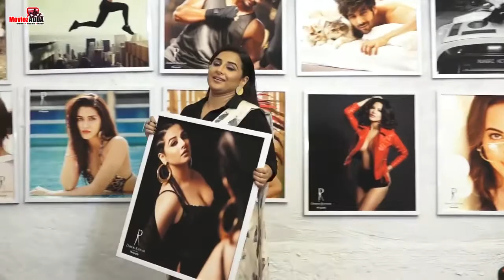Vidya Balan पहुंची Dabboo Ratnani के Calendar Launch 2019 पर